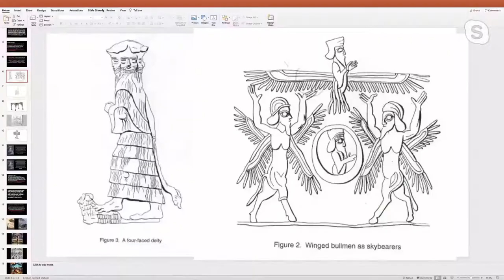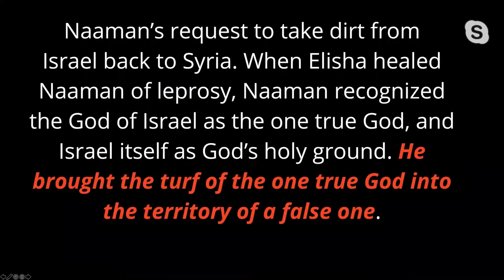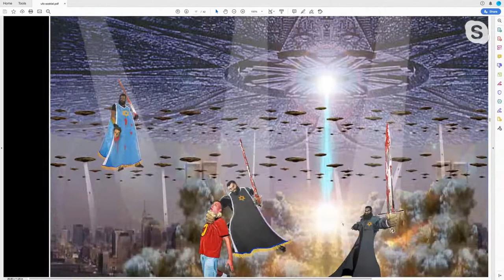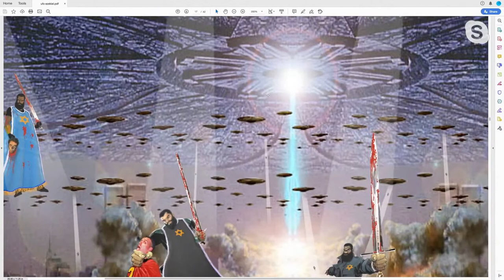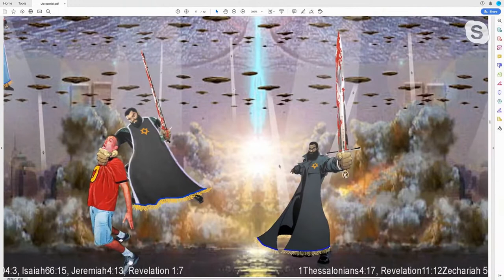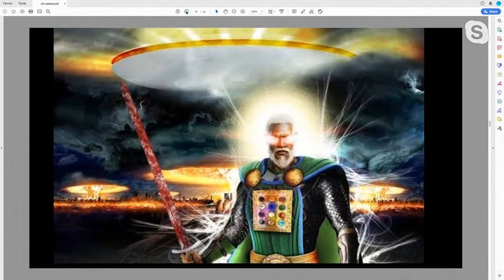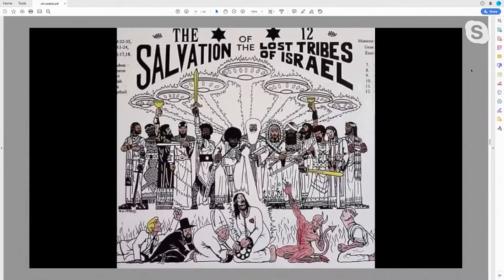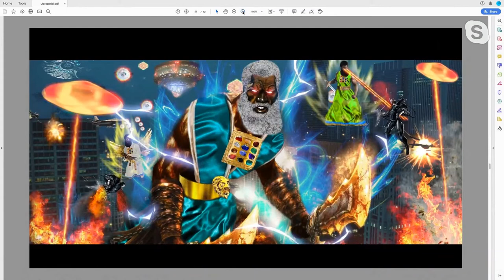UFOs and Religion (David Wood & Vocab Malone LIVE, 8:00pm ET)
=== Original Description ===

David Wood and Vocab Malone will be LIVE at 8:00pm (Eastern Time), discussing UFOs, aliens, and religious beliefs about them.

Statistics of original video: 📅 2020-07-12  ⏱ 1:57:50  ▶ 33889  👍 2189  💬 544  🆔 vg1R6DQL4Q8